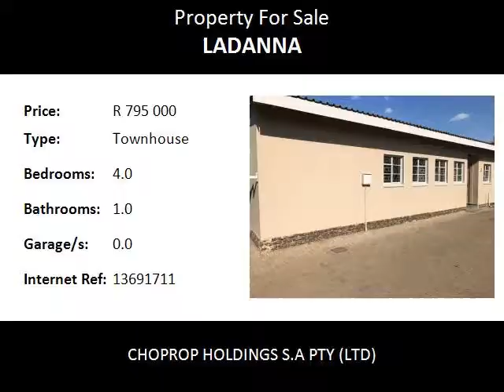4.0 Bedroom Townhouse For Sale in Ladanna, Polokwane, South Africa for ZAR R 795 000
Bedrooms: 4.0
Bathrooms: 1.0
Garages: 0.0
Price: R 795 000

Property Description:

Situated in a Peaceful area in Laddana.

This Spacious unit offers: 4 Bedrooms, 1 Full bathroom, servants toilet, Laundry room,3 carports,Small private back garden, electric gate, electric fence and so much more...

ALL IN A GATED COMPLEX!!!

MAKE THAT CALL!!!

Polokwane, meaning "Place of Safety", is a city in the Polokwane Local Municipality and the capital of the Limpopo province, South Africa. It is also often referred to by its former official name,[4] Pietersburg. Polokwane is a major urban centre, the biggest and most important north of Gauteng. Polokwane was one of the host cities of the 2010 FIFA World Cup. As of 2007 the Polokwane Local Municipality was home to approximately 561,772 people. Growth figures from 1996 to 2001 showed that the municipal population increased by about 3.27% per year on average. Much of this growth is ascribed to an influx of people from other, more rural, municipal areas into Polokwane, where the perception of more employment and greater economic wealth exists. Polokwane. Ladanna.